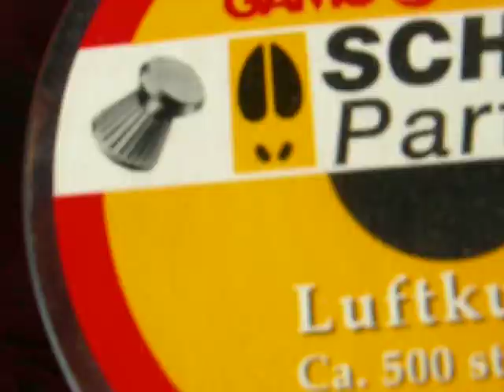Ordinary friday in Norway / En vanlig fredag i Kodal